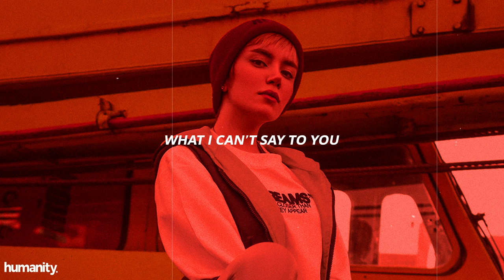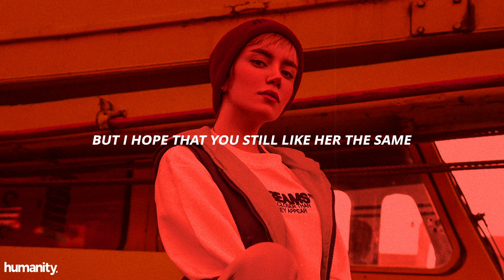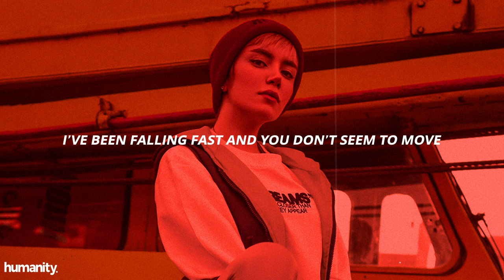Tate McRae - Slower // Lyrics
[Verse 1]
Playing cool makes me lose my mind
I can't be someone I don't recognize
I'm not the type to have to say it twice
Or wait for you 'til the end of the night

[Pre-Chorus]
I've been falling fast and you don't seem to move
But is it worse for me, if I tell the truth?
And are you just a poison that I shouldn't use?
Wish I could say to you
What I can't say to you

[Chorus]
We could take it slower
Wait until we're older
But I might be somebody
You might not even know her
I'm going through changes
It's a rollercoaster

[Verse 2]
Who knows who I'll be tomorrow
But I hope that you still like her the same
We might end up strangers somehow
You should get to know me today